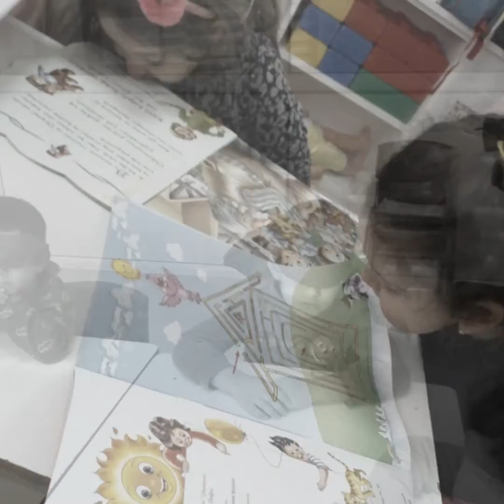ENGELLİLERLE YAPILAN FALİYETLER